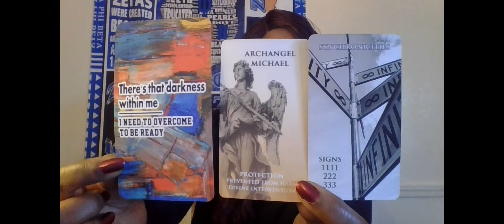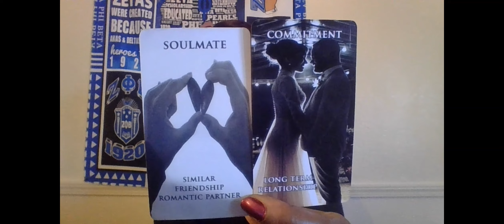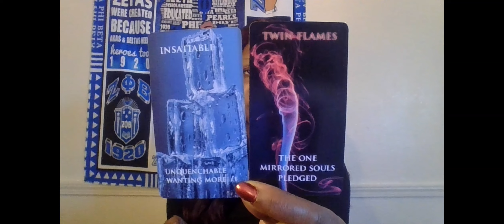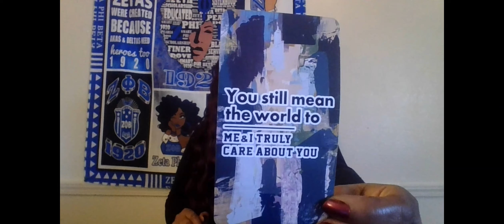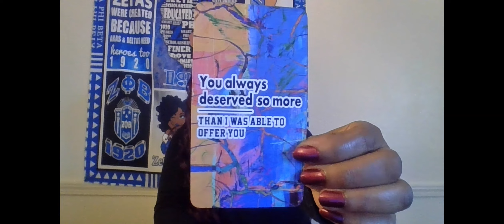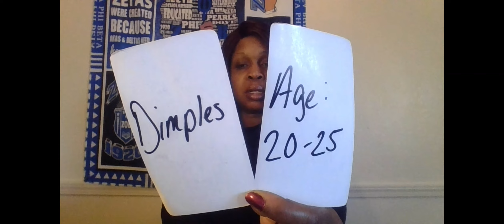SCORPIO YOU ARE BEING SPIRITUALLY PROTECTED FROM THIS DARK ENERGY TRYING TO TALK 2U TELEPATHICALLY